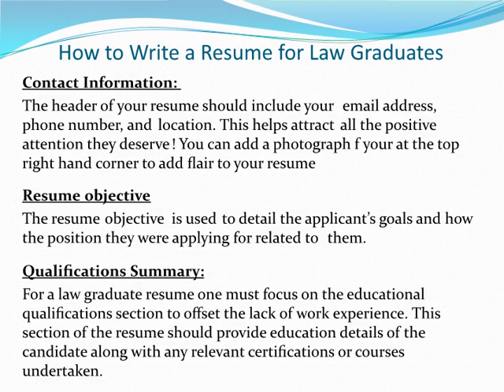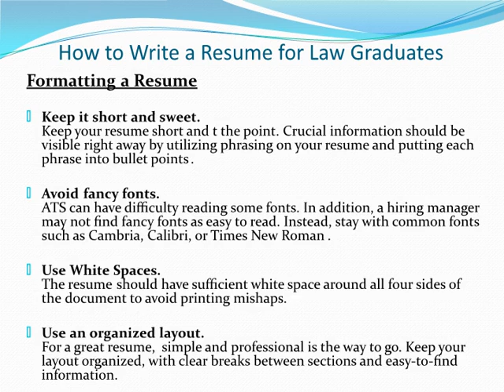law graduate resume | How to write a law graduate resume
In case you are a law graduate who is on the lookout for a lawyers job with a reputed firm you would need a killer law graduate resume that will help you catch the eye of a legal hiring manager. The competition for legal jobs is very high and having a strong legal resume is a must to win against tough competition.

 A great law graduate resume should be able to highlight your qualifications both educational as well as skills that make you the right choice as a legal apprentice or a junior lawyer. The resume should be able to highlight your educational qualifications and skills while ensuring that your lack of work experience does not hamper your prospects.

We have a great video tutorial that will help you with tips on how to write a law graduate resume that showcases your skills and acumen and will help you get a job with a law firm.